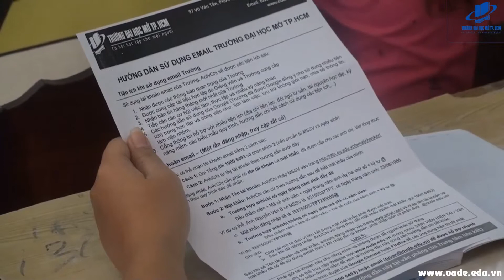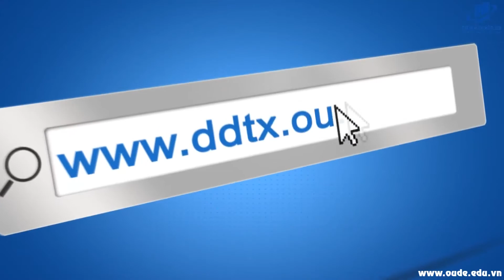Lê Thị Mai Huyền Tây Ninh